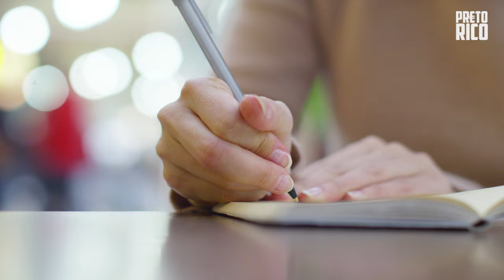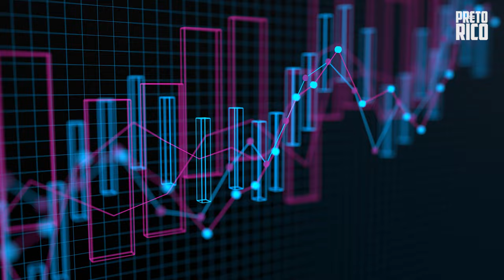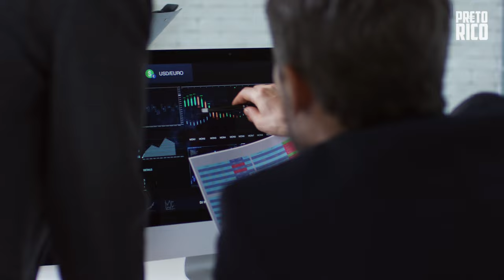OS 5 CAMINHOS PARA A RIQUEZA EM 2022 !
Conheça por meio deste vídeo as 5 formas reais de ficar rico.

Informamos que as imagens e informações presentes nesse vídeo foram retiradas da internet e de bancos de imagens